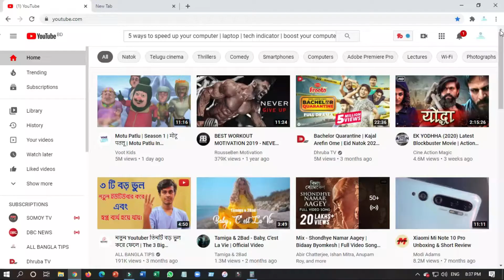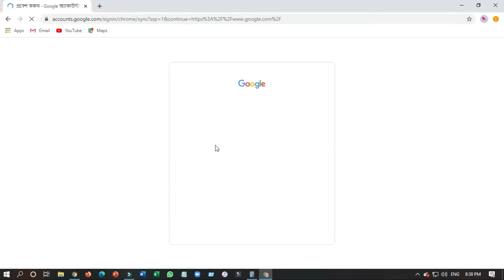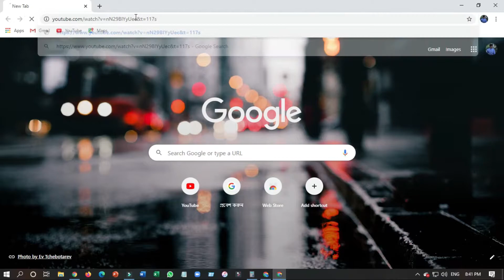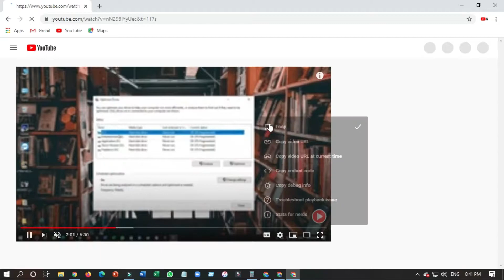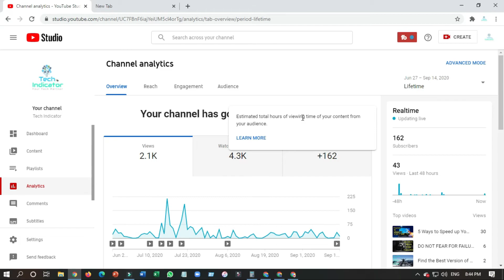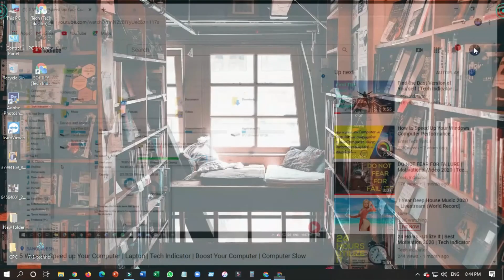Best Way to Complete 4000 Watch Hours in Youtube | Tech Indicator| সহজেই 4000 ঘন্টা ওয়াচ টাইম বাড়ান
Guys iss video mein mai aapko batane wala hun ki aap youtube par 4000 hours watchtime jaldi kaise complete kar sakte ho for more information watch this video till end.

youtube400 hourswatchtime
#,junnu ki tech youtube tips